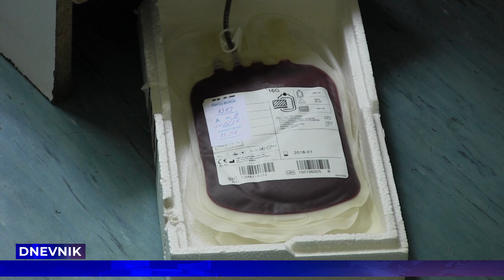DNEVNIK 21 11 2023